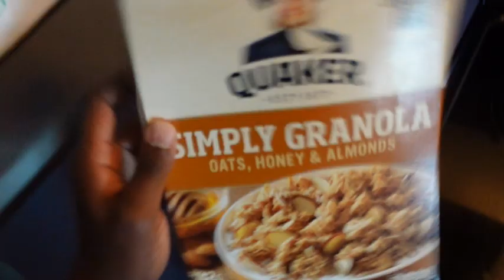Doodle Crocs for FUN!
How to make CUSTOM CROCS. Simple and anyone can do it.

Inspired by: Xavier Kickz, Marko,

Products I used:
Acrylic Finisher

Posca Markers